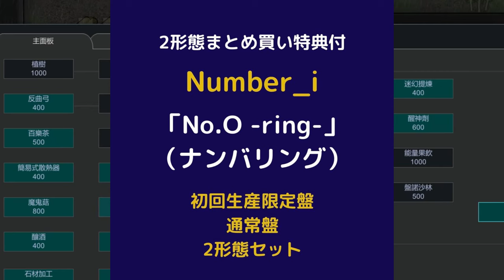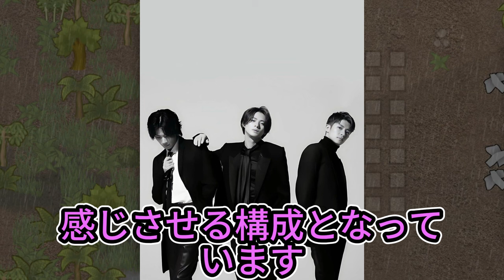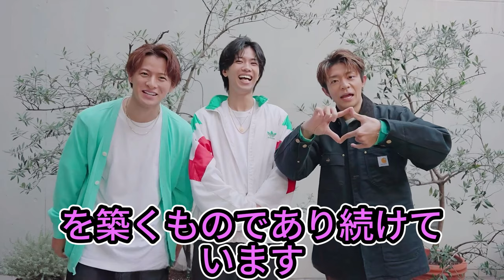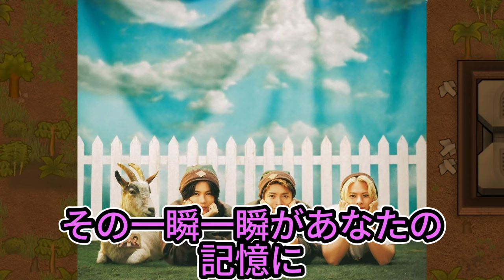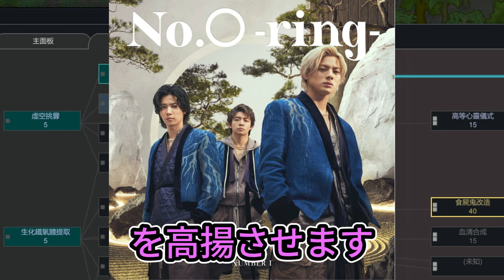【平野紫耀】「No.O -ring-」発売即完売！Number_iの人気が爆発する理由とは？ 平野紫耀、岸優太、神宮寺勇太の化学反応！Number_iが生み出す新たな音楽の奇跡。